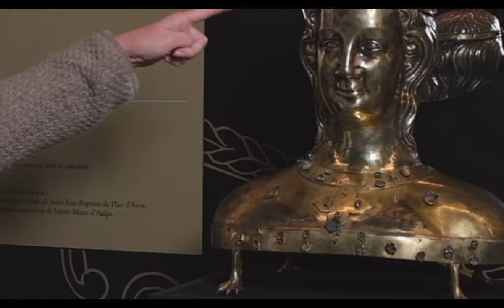Il busto di Santa Felicola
Mostra - RITRATTI D'ORO E D'ARGENTO
Reliquiari medievali in Piemonte, Valle d’Aosta, Svizzera e Savoia
5 Febbraio 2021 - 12 Luglio 2021

Documentati già dall’XI secolo per contenere la reliquia di alcuni santi, i busti sono a tutti gli effetti ritratti in oreficeria, solitamente in rame o in argento dorato, spesso arricchiti da pietre preziose, vetri colorati e smalti. Una produzione specificatamente medievale, in cui convivono il gusto per il ritratto di tradizione classica - di qui la presenza di dettagli relativi all’acconciatura o all’abbigliamento - e le pratiche devozionali teorizzate da alcuni ecclesiastici e filosofi del XII secolo, secondo cui la contemplazione dell’immagine di un santo, realizzata con materiali preziosi, poteva condurre il fedele verso l’elevazione spirituale. I busti e le teste reliquiario si configurano quindi come opere di valenza doppia: sia opere d’arte sia ricettacolo delle reliquie dei santi che rappresentano e in quanto tali oggetto della venerazione dei fedeli. Il Piemonte e l’area alpina contano un numero molto elevato di queste testimonianze per il periodo XII-XVI secolo, soprattutto in rapporto alle altre regioni d’Italia. La mostra vuole documentare questa ricchezza, anche stilistica, cercando di comprendere le ragioni del successo di questa tipologia nel nostro territorio.

La mostra dossier è a cura di Simonetta Castronovo e presenta nella Sala Atelier una galleria di busti reliquiario dal Trecento al primo Cinquecento, raffiguranti santi legati alle devozioni del territorio e alle titolazioni di determinate chiese locali: le opere provengono da tutte le diocesi del Piemonte oltre ad alcuni esemplari dalla Svizzera e dall’Alta Savoia.
L’esposizione, organizzata in partnership con il Museo del Tesoro della Cattedrale di Aosta e con la Soprintendenza per i beni e le attività culturali della Valle d'Aosta, in collaborazione con la Consulta Regionale per i Beni Culturali Ecclesiastici Piemonte e Valle d’Aosta, nasce da un’iniziativa condivisa con i musei facenti parte della rete internazionale Art Médiéval dans les Alpes, creata nel 2001, che lavora su progetti riguardanti il patrimonio artistico alpino, tanto sul fronte piemontese e valdostano che su quello francese (Savoia) e svizzero (Vaud e Valais), con riferimento, quindi, ai confini storici del ducato di Savoia. I musei e le istituzioni coinvolte nel progetto sono: Susa, Museo Diocesano d’Arte Sacra; Aosta, Museo del Tesoro della Cattedrale e Soprintendenza per i beni e le attività culturali della Valle d’Aosta; Annecy, Musée - Château; Chambéry, Musée Savoisien; Bourg-en-Bresse, Musée Monastère royal de Brou; Ginevra, Musée d’Art et d’Histoire; Sion, Musée Historique du Valais.